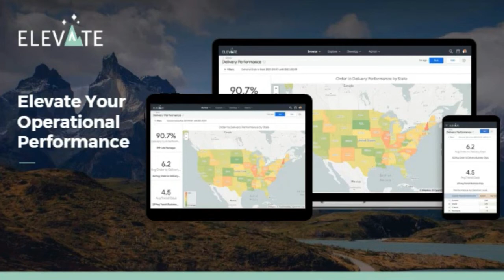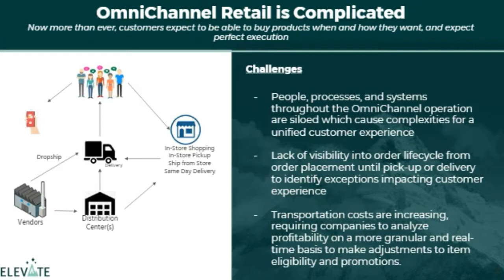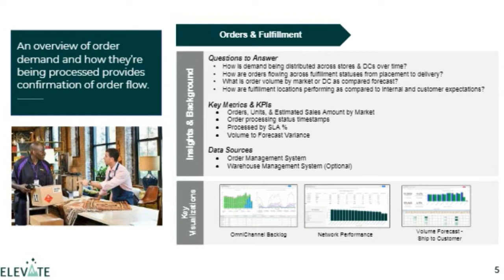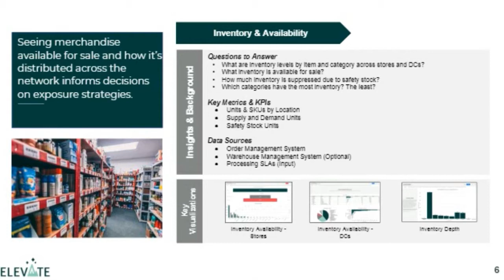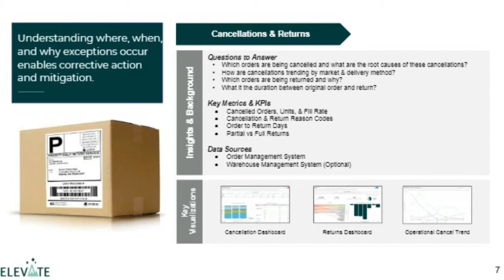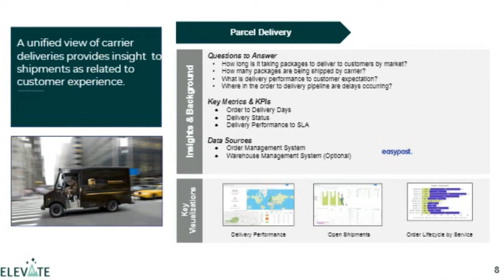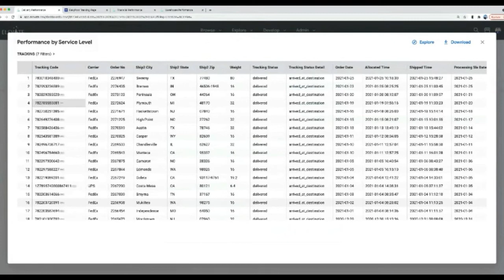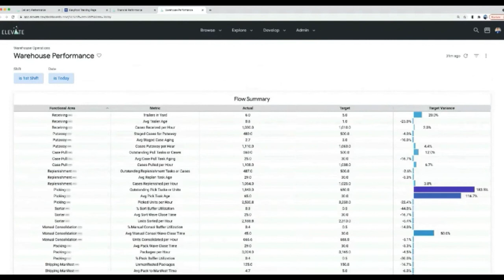How to Run a Successful Omni-channel Operation with a Modern Data Approach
Many applications and teams are required to enable this experience - from order placement, to allocation, to fulfillment, to delivery or pickup. Elevate is an Analytics-As-A-Service offering that combines data from many operational systems and external sources into the Elevate Data Platform, surfacing actionable insights through Looker to operations teams. Join this session led by James Sutton, Co-founder and CTO of Elevate, to learn how Elevate helps companies identify operational opportunities like reducing cancellations and increasing on-time delivery performance with Looker.